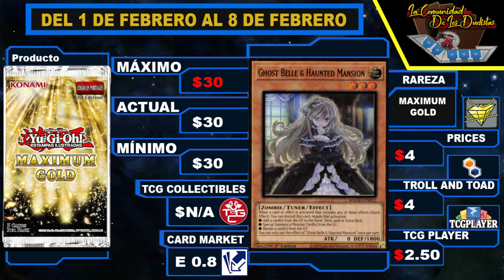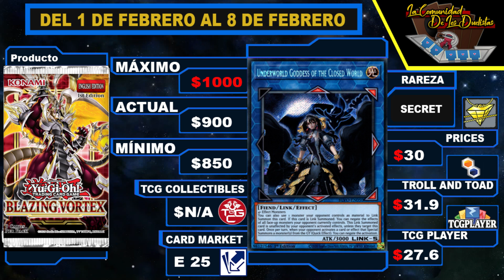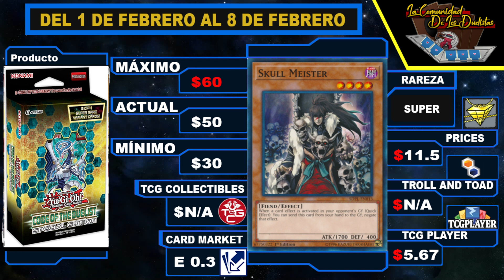Yu-Gi-Oh! Lo más buscado ULTIMAYA TZOLKIN y SKULL MEISTER 2021